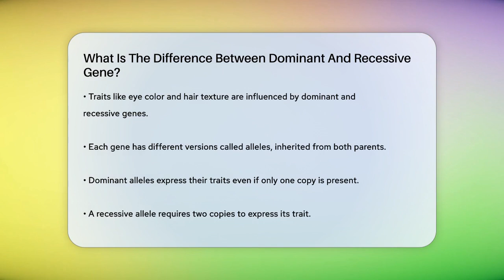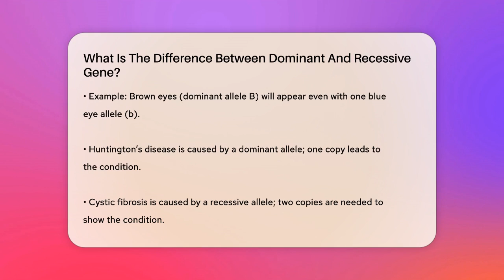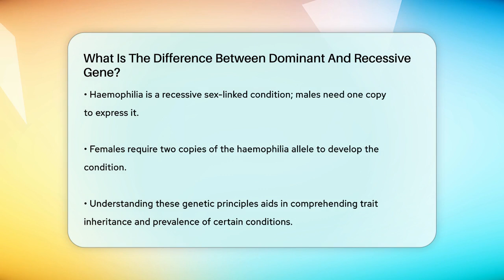What Is The Difference Between Dominant And Recessive Gene? - Biology For Everyone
What Is The Difference Between Dominant And Recessive Gene? In this informative video, we will clarify the concepts of dominant and recessive genes, which play a vital role in how traits are passed from parents to their children. We will break down the basics of alleles, the different versions of genes, and how they influence physical characteristics. You'll learn about the characteristics of dominant alleles, which can overshadow recessive alleles in inheritance patterns. Through relatable examples, we will illustrate how certain traits, such as eye color and genetic conditions, are determined by these alleles.

Additionally, we will touch on the concept of codominance, where both alleles contribute to a trait, and how sex-linked genes work, particularly in relation to conditions like hemophilia. This video aims to provide a clear understanding of genetic inheritance and the implications of these genetic principles in real-life scenarios. Whether you're a student, a parent, or simply curious about biology, this discussion will enhance your knowledge of genetics.